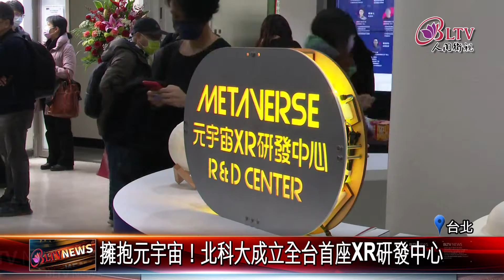20220117 "元宇宙"熱潮！北科成立全台首座XR研發中心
元宇宙正夯，全球都跟上這波熱潮，積極發展科技，而台灣也同樣追隨國際趨勢，像台北科技大學就率先成立全台第一座元宇宙XR研發中心，要培育更多相關科技人才，希望帶領台灣跟上世界腳步。